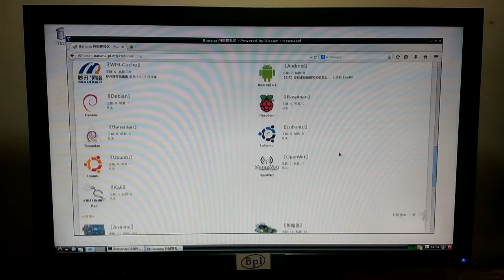banana pi BPI-M2 Debian+docker with linux kernel 4 2 image test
Release Note:
1,Support BPI-M2
2,uboot : 2015-7
3,linux kernel: 4.2.
4,ethernet work fine
5,WIFI driver work fine
6,user name/pass: ubuntu/ubuntu
7,this is just a test version.